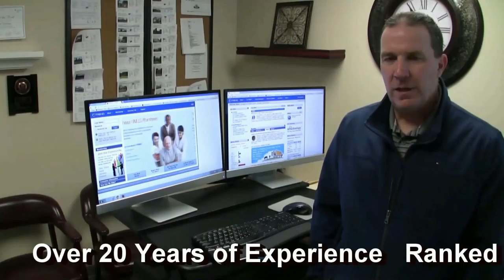How to find a real estate agent Chadds Ford PA 19317